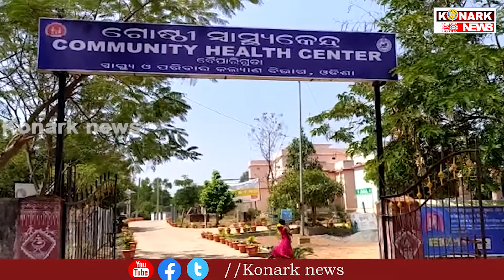ଲୋକଙ୍କୁ ମିଳୁନି ସହାୟତା,ଖତ ଖାଉଛି ୧୦୮ଆମ୍ବୁଲାନ୍ସ ,ବିଭାଗୀୟ ଅଧିକାରୀଙ୍କ ପଡ଼ୁନି ନଜର | KonarkNews